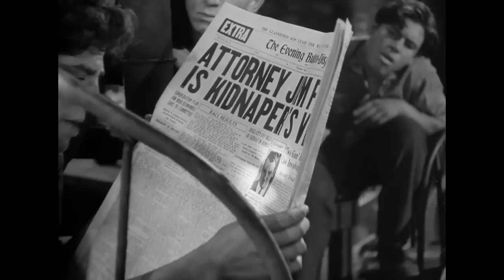Rocky Sullivan - Asking questions again?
Rocky Sullivan teaches the boys some manners in Angels with Dirty Faces (1938).